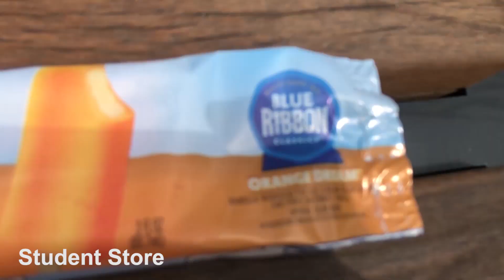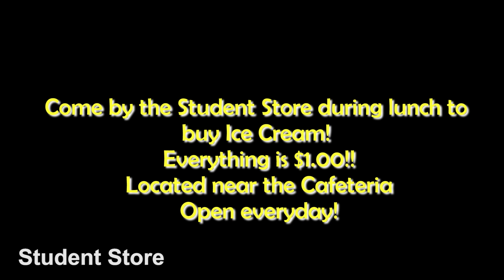FALL SEASON - 9/18/19 OATV Broadcast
Broadcasts Every Wednesday and Friday!!!

For ALL clubs and committees, please send your news and flyer/video by (at maximum) a week in advance.